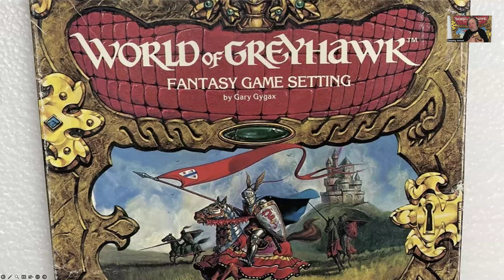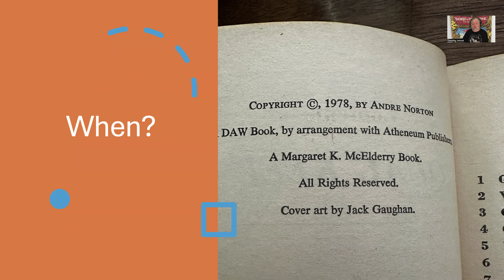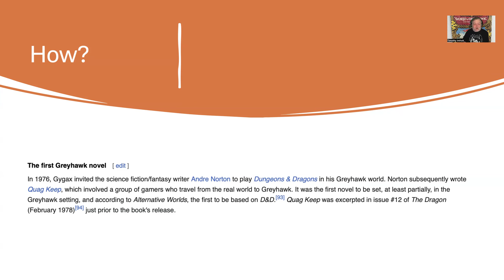Quag Keep - We MUST Set The Record Straight!!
I posted some stuff about Quag Keep a while back and based on the comments there is some need to set the record straight on a few things. First, the author, second, how this book happened, third, is it really a Dungeons and Dragons Adaptation?